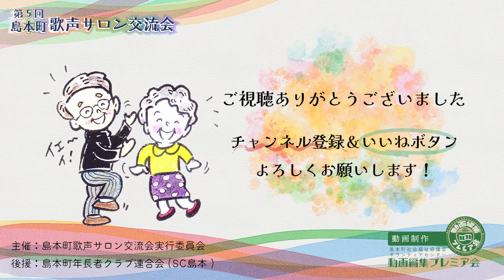ラブユー東京